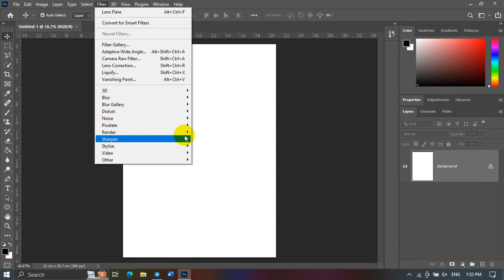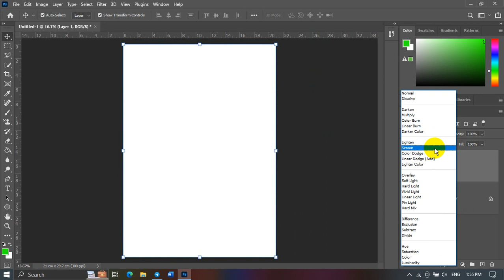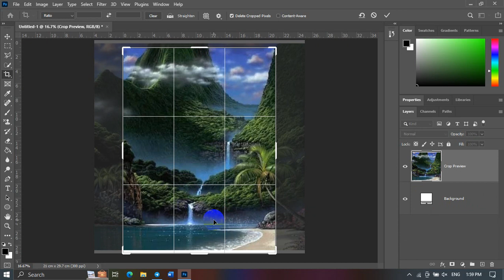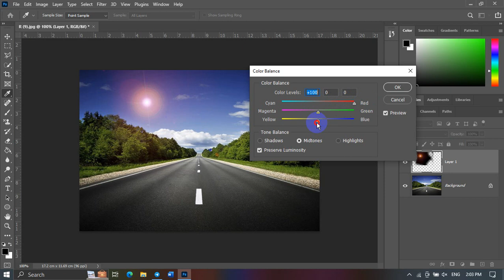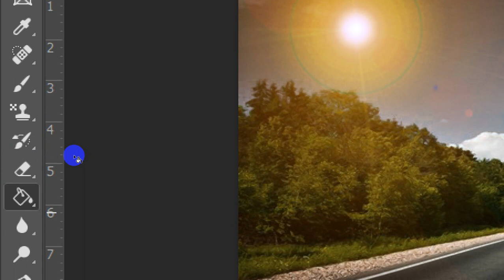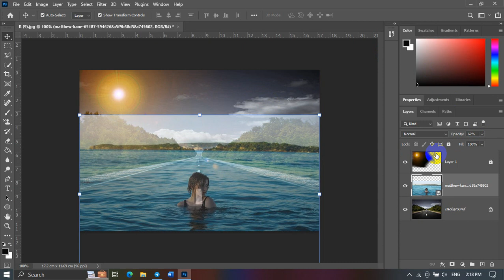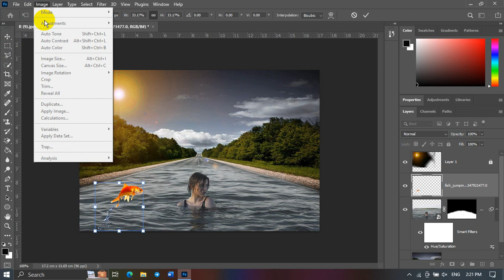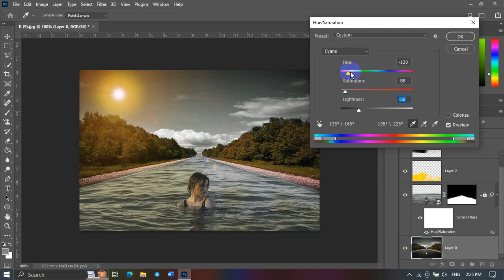lens flare in photoshop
Hey, guys! My name is ThiaReuth. I'm a graphic designer and vector artist with 10 years of experience in design-based Setec Institute
My aim is to help you make the first steps in Adobe Illustrator or other Adobe application and inspire you to become a graphic designer.
The main focus here is based on Adobe illustrator tutorials for beginners.
And also have tutorials which are called "Easy way to...". They are helped you to make something faster and easier in Adobe application